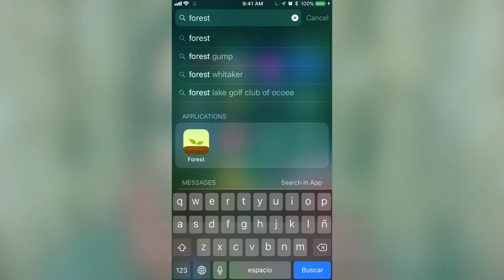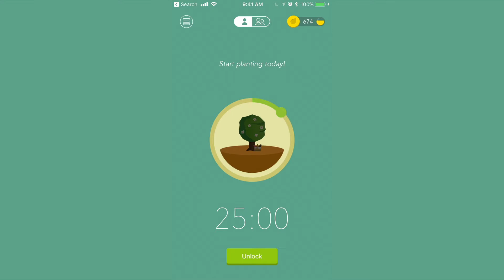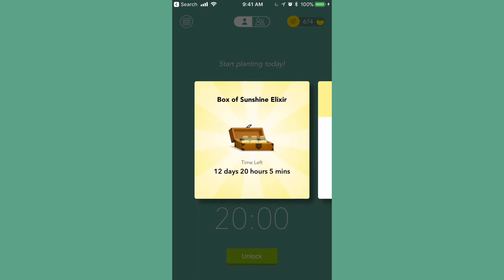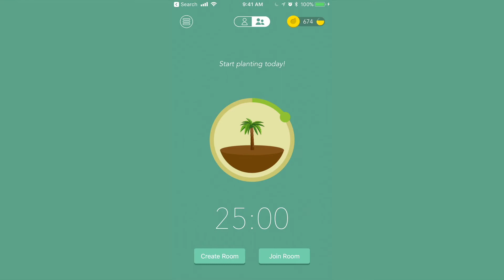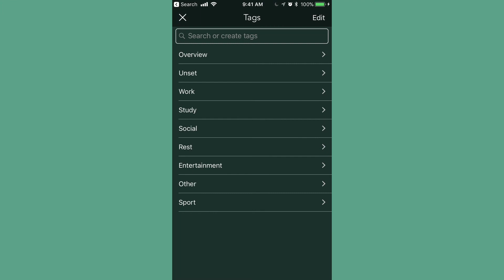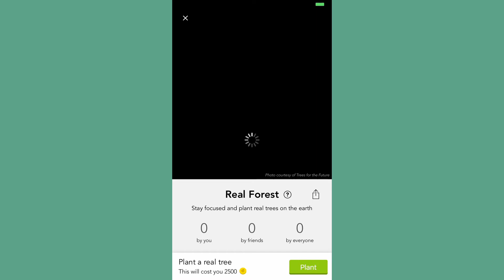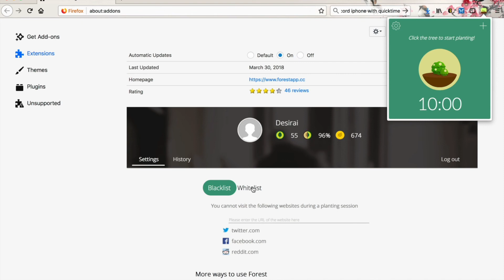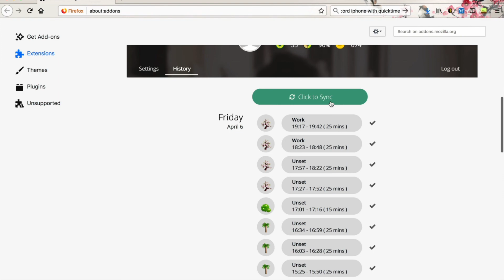Increase Productivity with Forest App + Gamified Pomodoro Technique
The Forest (Productivity) App can be used with the Pomodoro Technique and is $1.99 on iOS. It's also available for Android and can be used along side the FREE Forest FireFox extension. This app can be combined with the Pomodoro Technique and used as a pomodoro timer. It's also iWatch friendly so that haptics notify you once your timer is up. Productivity is achieved by completing focused blocks of time planting digital trees. Completing a session will earn you coins which can be used to unlock different tree species or to plant trees in the real world.

♥ Follow Desirai!
Litsy: @Desirai
Reco: @Desirai